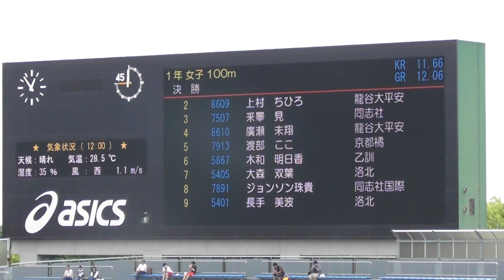2017京都府高校総体 女子1年100m決勝